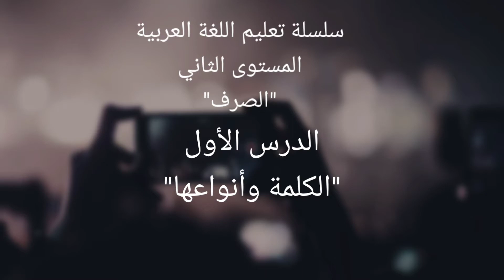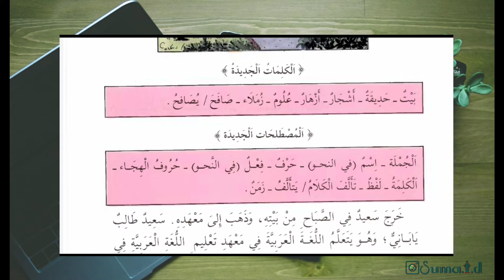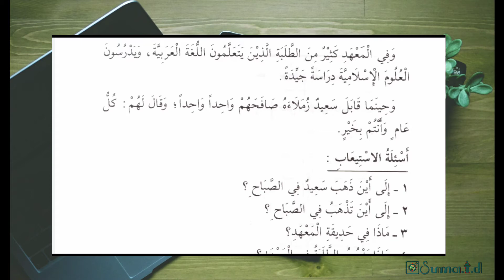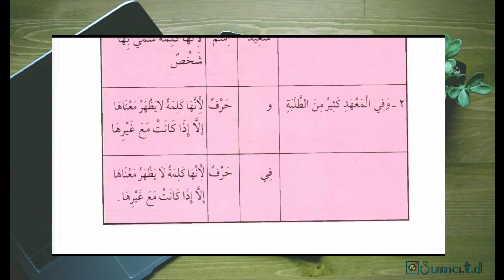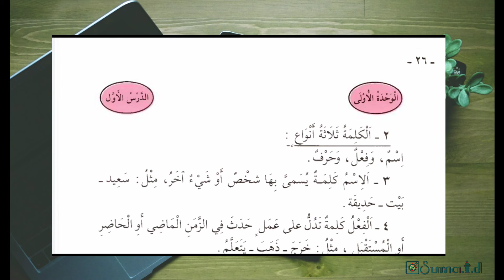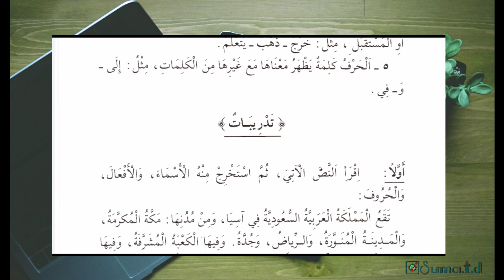Kitab Silsilah/ Nahwu Mustawa Tsani/ الكلمة وأنواعها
Afwan terjadi kesalahan dalam penulisan di judul video